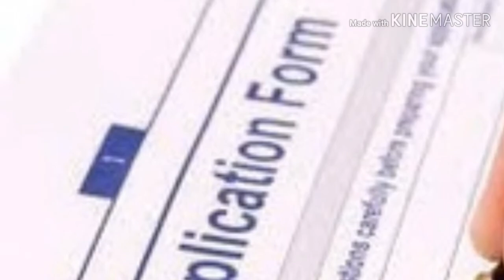CISF full information by let me inform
Watch this video to get an idea of
1.What is CISF
2. CISF full form .
3. Works of CISF.
4.CISF recruitment.
5. CISF salary.
6.How can we join CISF.
7.How can I join CISF.
8. eligibility requirements for CISF.
9.Selection criteria of CISF.
10. salary of head constable post